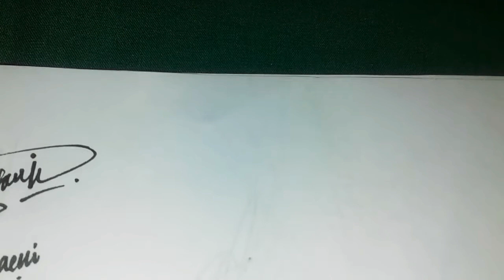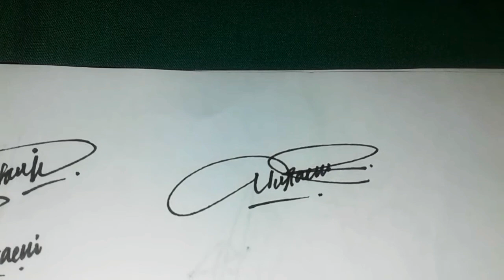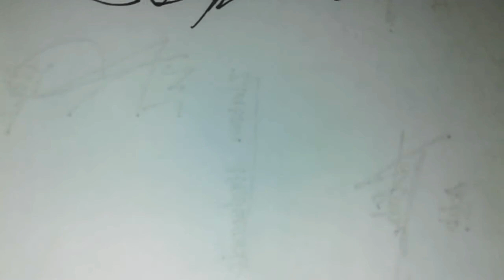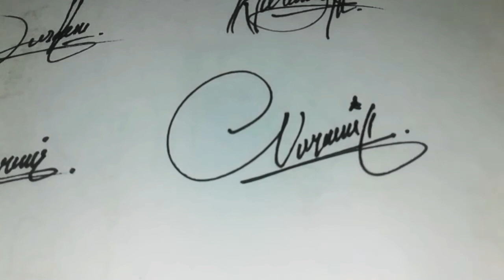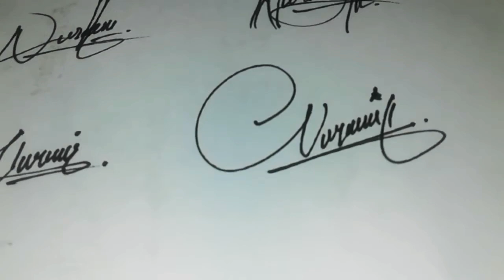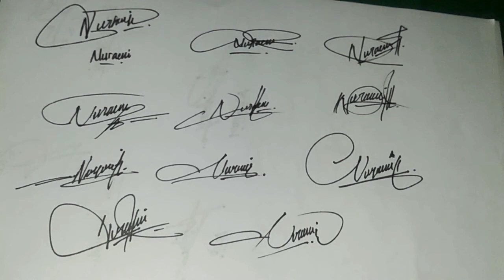Signature Request Nuraeni |Tanda Tangan Request Nuraeni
Terimakasih banyak Nuraeni nih saya kasih banyak inspirasi Tanda Tangan. yu silahkan komentar bagi kalian yang ingin Inspirasi dariku. Terimakasih